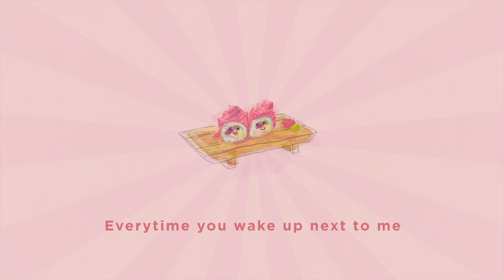Kurosuke - Sweeties Salmon Roll (Official Lyric Video)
Kurosuke - Sweeties Salmon Roll
Written & Produced by Christianto Ario Wibowo
Art Direction & Animated Video by Luthfi Amri Nasution
Artwork by Nadia Kirana P.

Sweeties Salmon Roll is available on Every Digital Streaming Services & Stores

Senyawa Records, 2018.